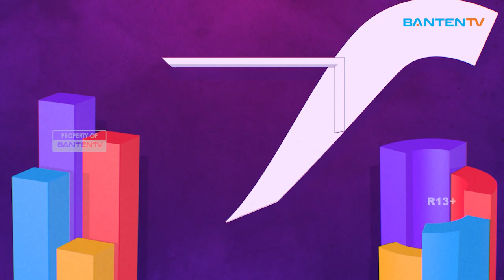KPU CILEGON LUNCURKAN MASKOT DAN JINGLE PILKADA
👇 Baca selengkapnya
Peluncuran maskot dan jingle pemilihan Wali Kota dan Wakil Wali Kota Cilegon tahun 2024 di gelar meriah di Alun-alun Kota Sabtu, 22 Juni 2024 malam. Peluncuran ini juga turut dimeriahkan oleh artis Tanah Air sebagai ajang sosialisasi pemilihan kepala daerah mendatang.